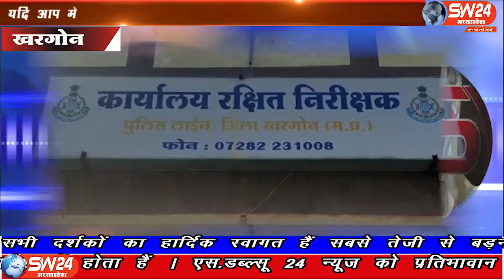SW 24 News Madhyapradesh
खरगोन जिले में विजया दशमी के मोके पर पुलिस विभाग द्वारा शहर मे स्थित डि आर पी लाइन मे जिला पुलिस  द्वारा सश्ञ पूजन किया गया